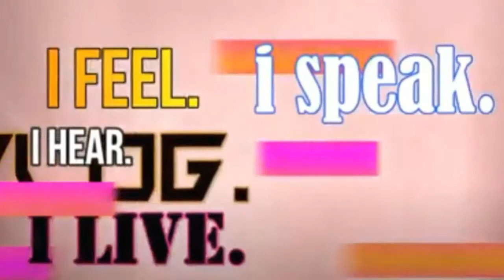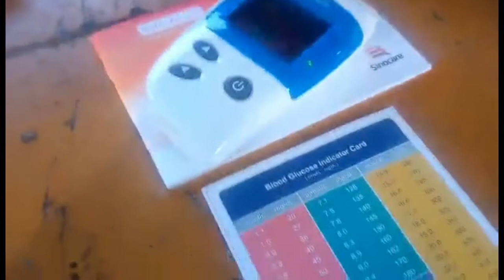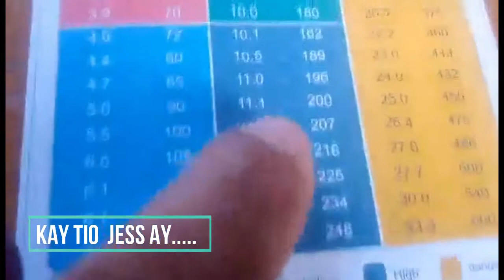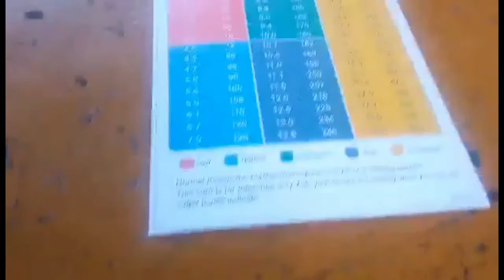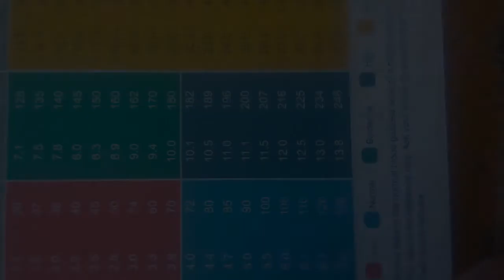BLOOD TEST l Sugar Level Up, Normal or Down? l Ino's VLOG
Testing the "Sugar Level Testing Kit" for the elderly-friend, Tio Jess.
I was tested, too, to be sure if I have normal blood sugar level or otherwise.